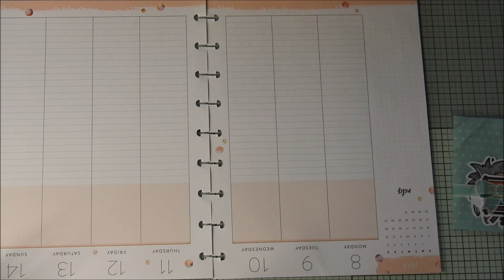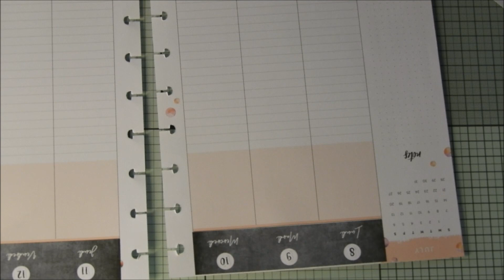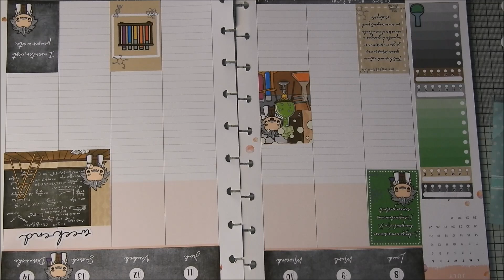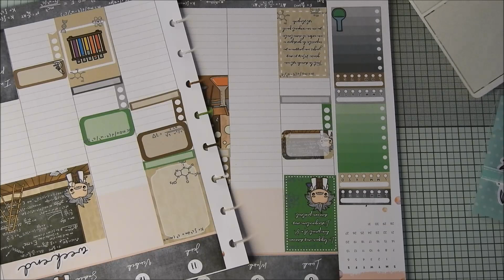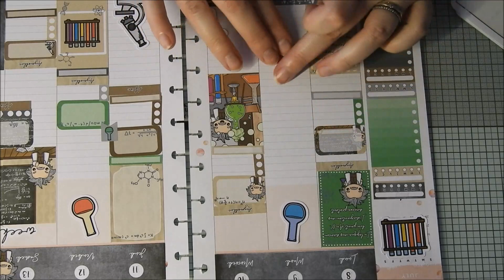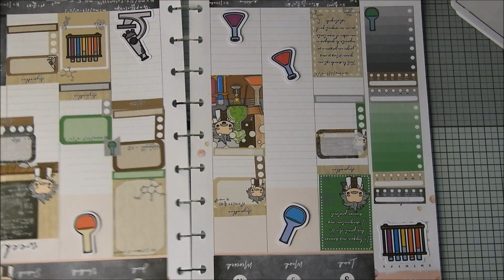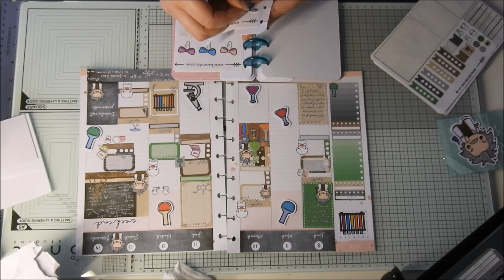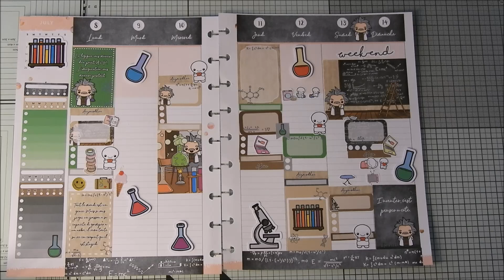PLAN WITH ME N°10 DE LA BOUTIQUE LANOOBE PLANNER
Aujourd'hui ont ce retrouve pour une nouvelle vidéo PLAN WITH ME N°10 DE LA BOUTIQUE LANOOBE PLANNER
Je vous dit a très vite pour une nouvelle viedo Bisous Bisous

Mise en ligne des viedos à 10h : les Lundi , Mercredi , Vendredi , et Samedi viedo bonus

Abonne-toi à ma chaîne La petite fée Milie si mes vidéo te plaise et active les notifications en cliquant sur la petite 🔔 juste au-dessus pour être au courant des dernières actualités vidéos ! Bisou Bisous